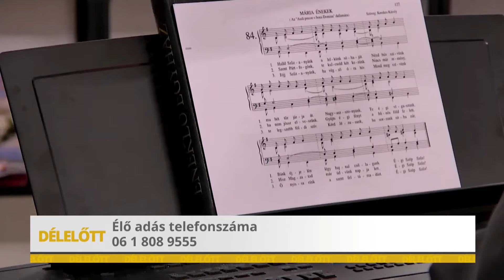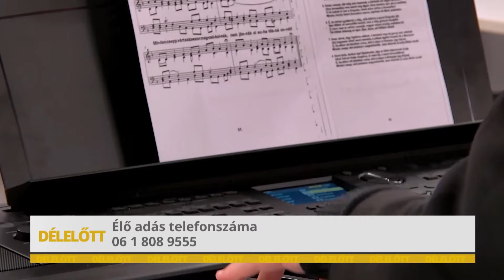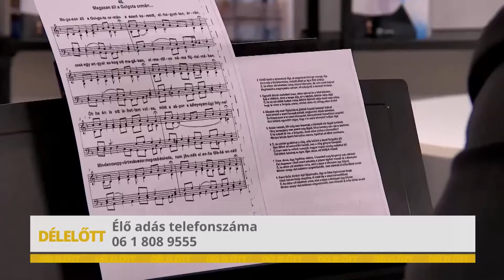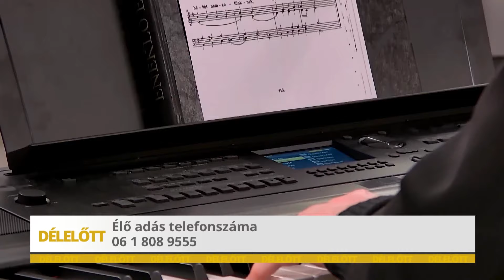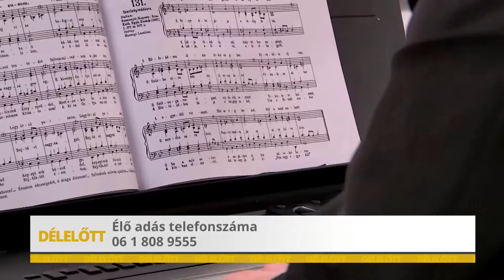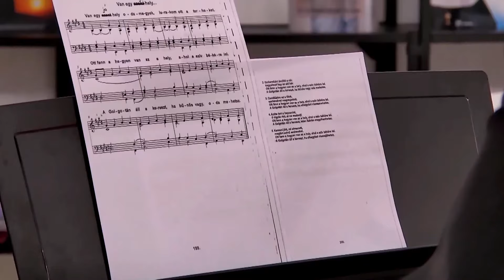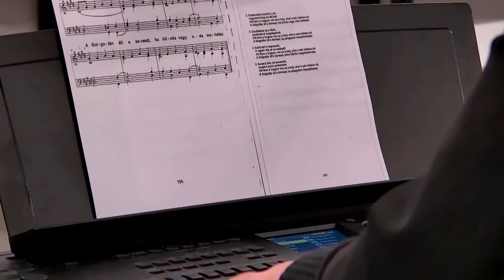Communio Délelőtt – Hulitka Róbert atyával - 2024.03.04.